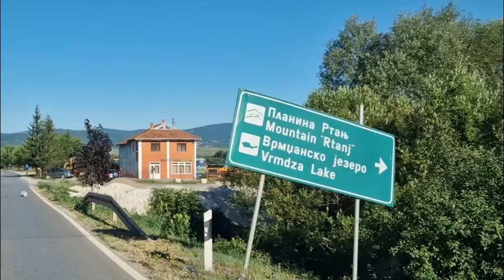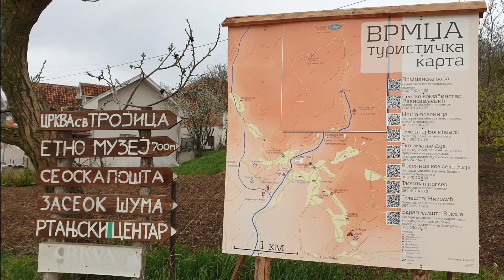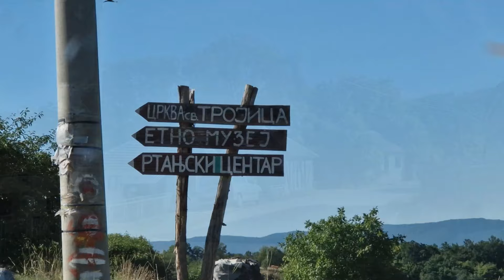Sokobanja Vrmdža - jezero, Latin grad, crkva, muzej i vidikovac 2024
VLOG - Turistički obilazak zanimljivosti u Vrmdži, koja se nalazi na oko 15km od Sokobanje. Uputili smo se na Vrmdžansko jezero, obišli Latin Grad ili ostatake za koje se veruje da je to nekada bio Vrmdžanski grad. Obišli crkvu Svete Trojice, etno muzej i vidikovac, koji su pored crkve.